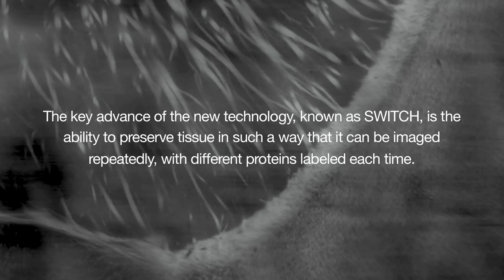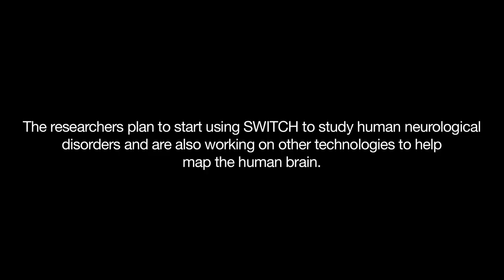Imaging brain proteins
Researchers at MIT have developed a new way to classify neurons by labeling and imaging the proteins found in each cell.

Video produced and edited by: Melanie Gonick/MIT
Protein imaging renderings courtesy of Kwanghun Chung and Evan Murray